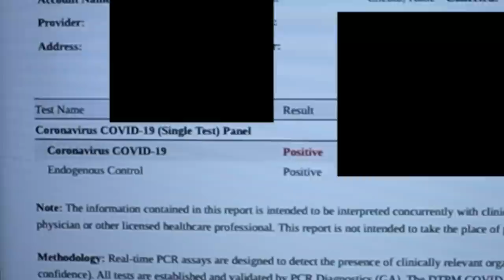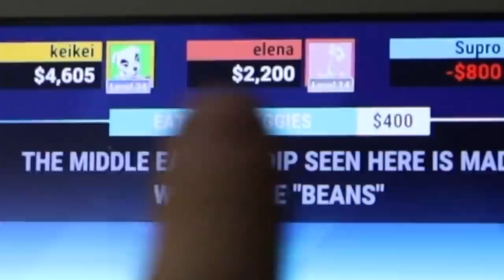i caught covid the first week of 2021 :(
great start to the new year! amiright